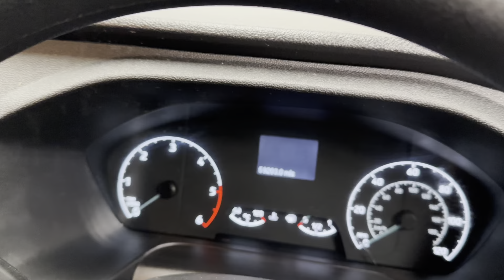Cumbria
CA16 6HX
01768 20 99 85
FORD TRANSIT 2.0 350 LEADER P/V ECOBLUE 5d 129 BHP

ABOUT US.

With the most competitive prices in Cumbria, we are motivated to find you the perfect van no matter what your budget may be. We also help you find the best finance solutions with each of our vans and make sure it fits you. Eden Commercials Cumbria Ltd stock a wide range of makes and models for you to view. We also offer honest part exchange rates for your van, we give true market value to make sure your new van is even more affordable. VJX